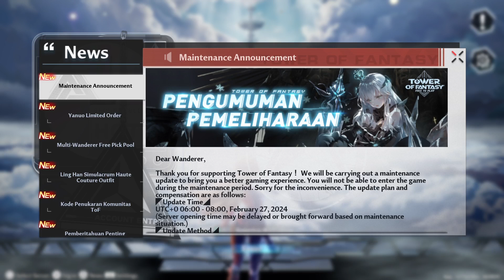Waiting on the new season of Fortnite to drop at 5 PM 18+